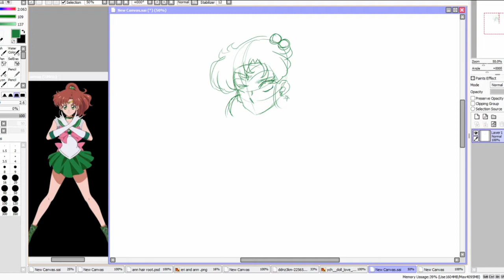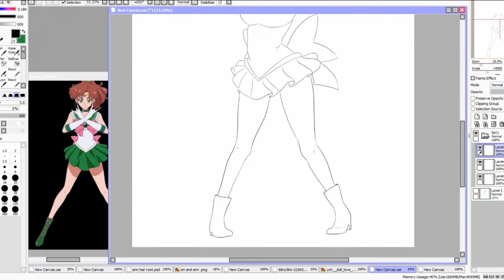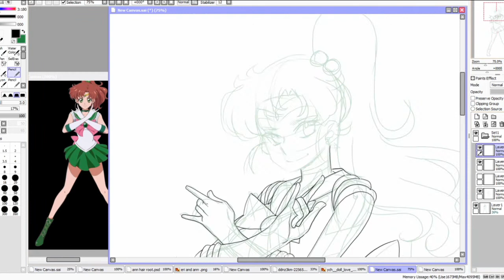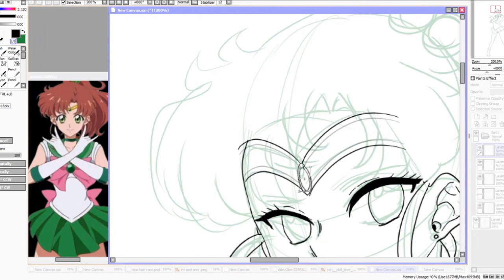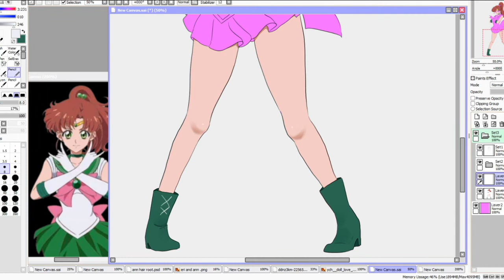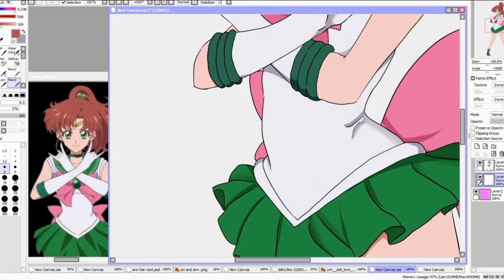Drawing Sailor Jupiter from Sailor Moon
It has been sometime since I did a speedpaint video!
After asking on my devainart account, sailor jupiter was popular on which sailor scout to draw so I decide to go ahead and make it a speedpaint!

Image can be found here,

forgive me as I am still getting use to the video edit software as the video isn't fancy or such.